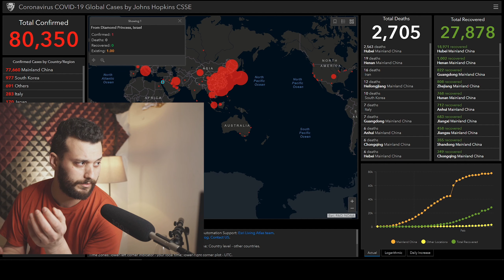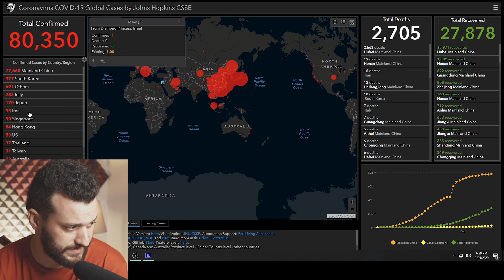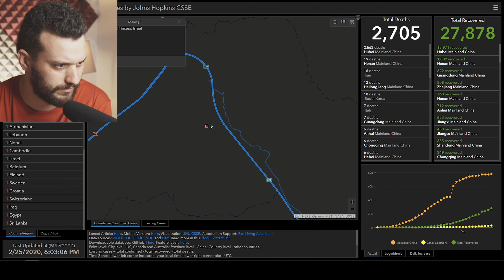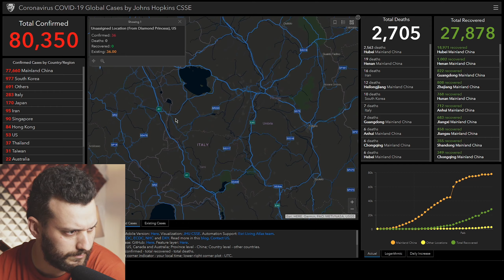CORONA VIRUS UPDATE | Coronavirus Epidemic | UpdateVaccine Developments? Italy?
This video is about CORONA :(
Have idea or request for a new video? write a comment! I want to know!

I'm here on YouTube on god's mission!
Drop a comment, say HEY and I will replay!